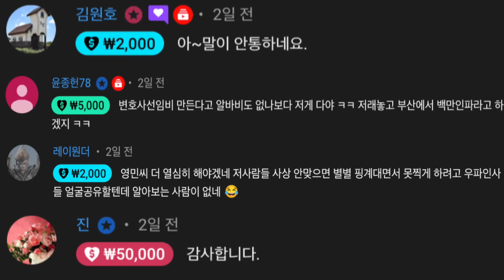윤석열 드디어 칼 뽑았다!! 화물연대 업무개시명령!!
★ 자율구독료
- 신한은행 : 예금주 김영민 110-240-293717